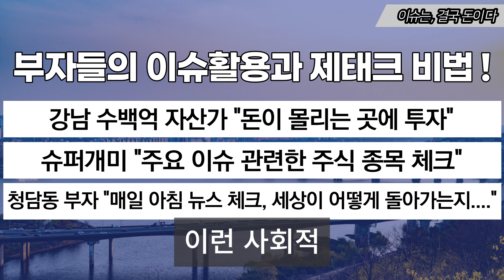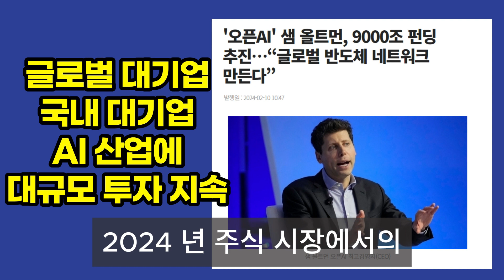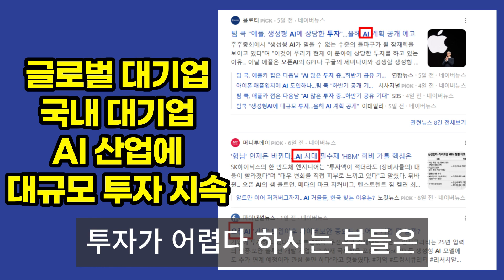북한 200발 쏘자 '400발' 돌려줬다…"2018년 이후 처음" 오늘 상황 / SBS 8뉴스